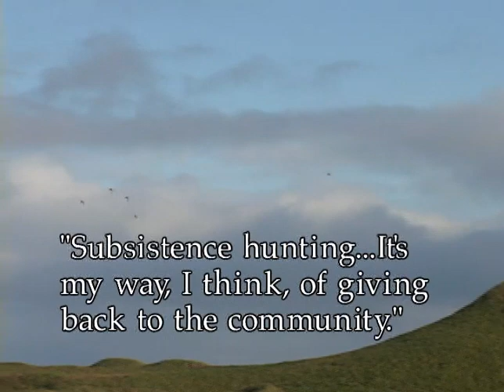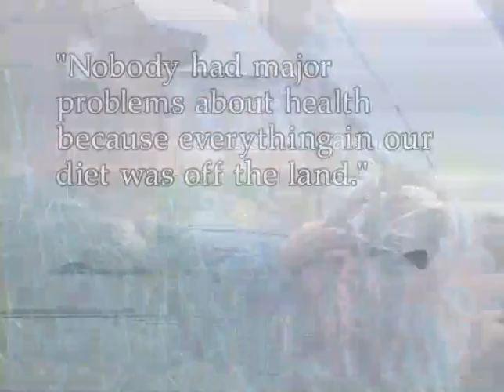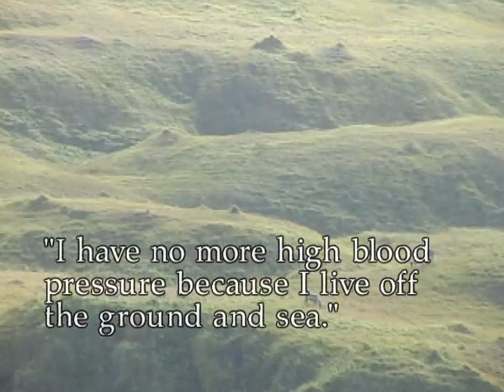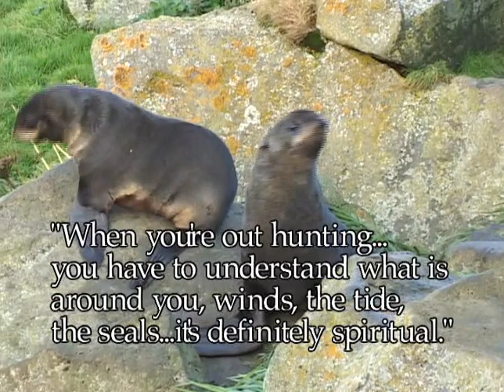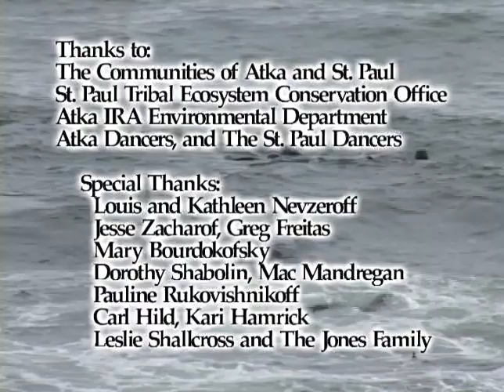Alaska Native Diet Three Film Series - Film 2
The Alaska Native Diet Three Film Series explores an important question raised by many people in Alaska: is our traditional food safe to eat?

Film 2, “The Importance of Traditional Foods,” explains from the perspective of two rural villages, the values of traditional foods and subsistence to their communities. (24:58 min)

These three films help explain some of the benefits and risk of Alaska Native Diet.

Produced by Aleutian Pribilof Islands Association, Inc. 2003